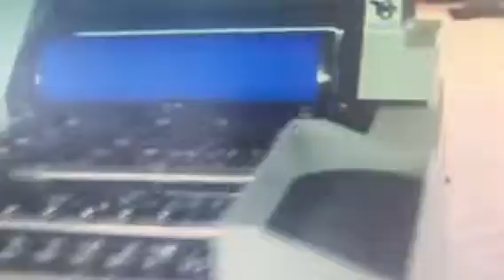47 56 Offset Printing Machine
47 56 Offset Printing Machine